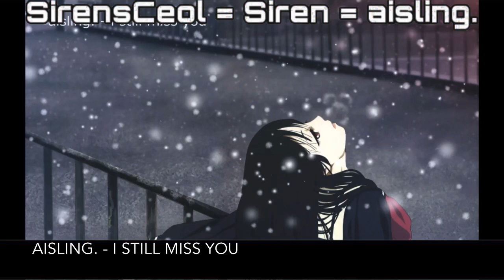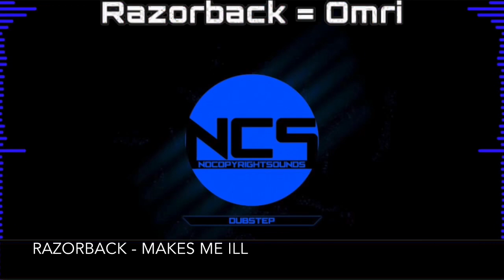NCS Artists That Changed Their Artist Alias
Note: I’m not 100% sure about a few of these but most of them should be true

Time stamps:
0:00 SirensCeol/Siren/aisling.
0:39 Disfigure/HYLO
1:05 Exit Friendzone/Friendzone
1:31 The Eden Project/Eden
1:58 Vena Cava/2SCOOPS, also 1/2 of STAR SEED
2:24 Elliot Berger/Telomic/System
2:50 Flint & Zadik/Paul Flint, also 1/2 of Light Years Away
3:16 Ke'nekt/Car
3:42 Sex Whales/Whales
4:08 Futuristik/ÉWN, also 1/2 of WATEVA
4:35 Brig/The Brig
5:00 Phantom Sage/Until Ruins
5:27 Inukshuk/Outwild
5:52 Ship Wrek/Star Party
6:18 Kadenza/John Kenza
6:45 Y&V/Her Demons
7:10 Michael White/MIDNIGHT CVLT
7:36 Icehunt/Sight/hunter jackson
8:16 Sunroof/Essenger
8:42 Yix/Aeden
9:07 Lost Sky/TULE
9:33 Lliam Taylor & Deflo/Near x Far
10:00 Muzzy/MUZZ
10:25 Lostboy/TARI
10:52 Mees Van Den Berg/Chordinatez/Hushhush
11:18 Razorback/Omri
11:43 DotEXE/Summer Was Fun
12:10 ROY/ROY KNOX
12:36 Brandon Jonak/XØ SELF       Ezra James/ARZĘ
13:01 thank you for watching